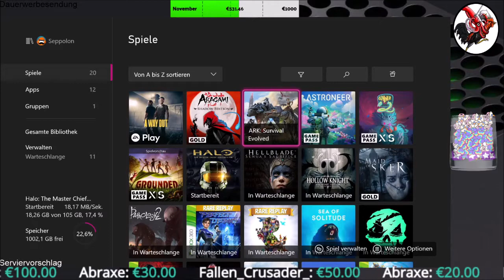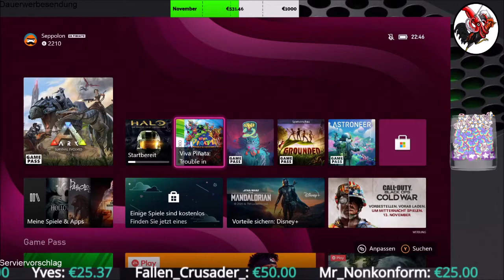Viva Piñata Trouble in Paradise #06 Ärger im Paradies